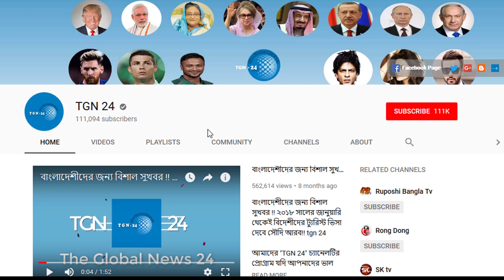সৌদিতে আজ সকালের আলোচিত খবর। রোগীর সংখ্যা বেড়ে হয়েছে ৩১৯১৪১ জন । দেখুন সৌদির করোনার সর্বশেষ খবর